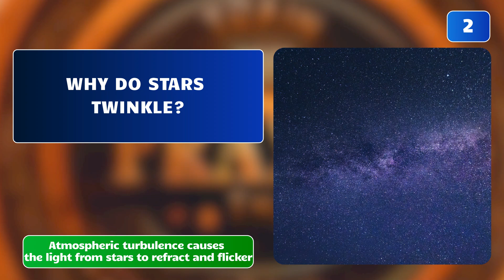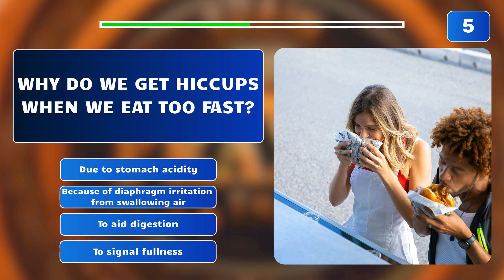Why Do we Need Sleep? - trivia quiz science - Train your Brain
Why Do we Need Sleep? - trivia quiz science - Train your Brain - Episode 5 and Lot more of Quizzes to follow. There are 5 Questions in this quiz. Let us know in comments if you want to increase the number of questions in the Quiz. Also, let us know it you want detailed explanation of the answers or if you want the questions to get more difficult, Coz they Will!

1. Why do we need sleep? a) To conserve energy b) To regulate body temperature c) For physical and mental restoration, memory consolidation, and overall health d) To avoid boredom
2. Why do stars twinkle? a) Because of their distance from Earth b) Due to variations in their brightness c) Atmospheric turbulence causes the light from stars to refract and flicker d) Because of gravitational forces
3. Why do we have allergies? a) Due to exposure to germs b) Because of an overactive immune response to harmless substances c) Because of genetic mutations d) To protect against infections
4. Why do pencils have erasers? a) To make them more expensive b) To provide a comfortable grip c) To allow for mistakes to be corrected easily without having to start over d) To enhance writing speed
5. Why do we get hiccups when we eat too fast? a) Due to stomach acidity b) Because of diaphragm irritation from swallowing air c) To aid digestion d) To signal fullness

At "Train the Brain," we believe in the power of curiosity and lifelong learning. Our mission is to entertain, educate, and inspire viewers to unlock their cognitive potential and embrace the joy of intellectual growth.

With engaging weekly videos covering science, history, nature, and more, there's always something new to discover. Whether you're a trivia enthusiast or simply curious about the world, our channel offers a fun and interactive way to challenge your mind.